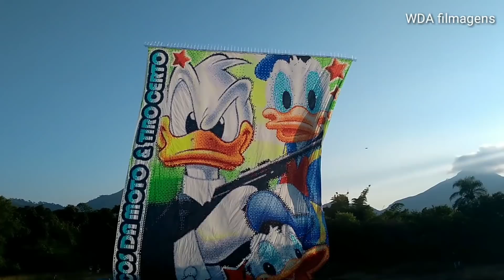Truff 16 metros Loucos da moto e tiro certo ( WDA filmagens )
Que balão! Enfim vuou na 3ª. tentativa
Soltura 29/12/2018